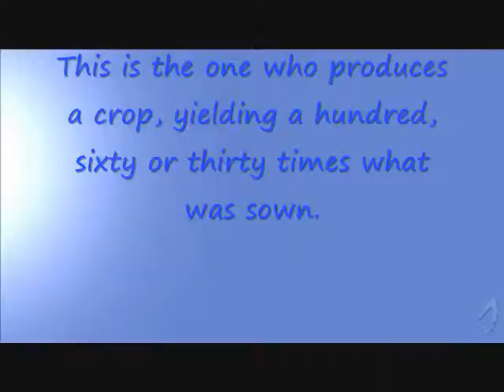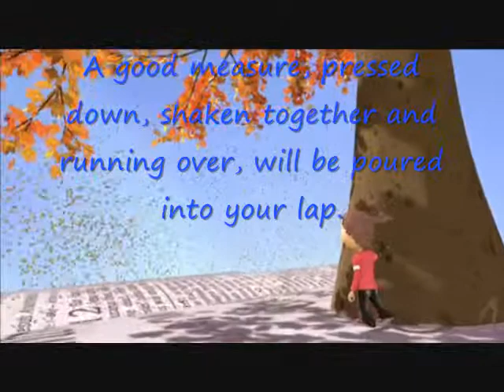reaching for you by FORGIVEN SON